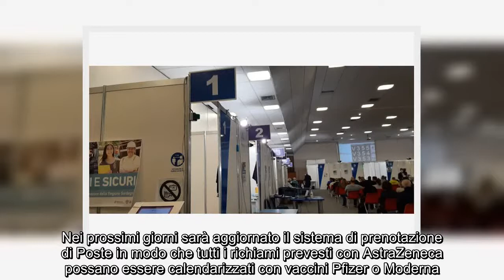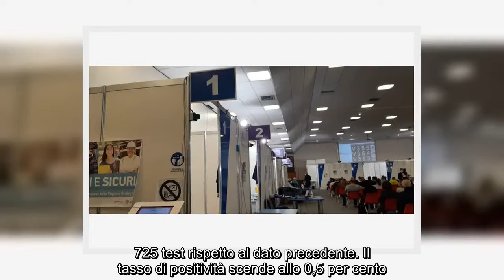✅ ANSA-IL-PUNTO/ COVID: stop a richiami AZ per 118mila sardi